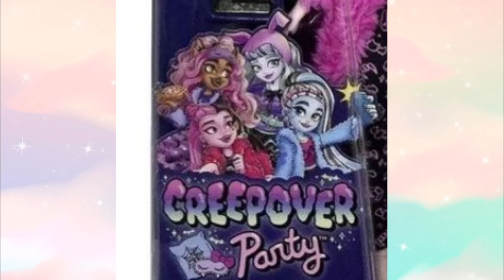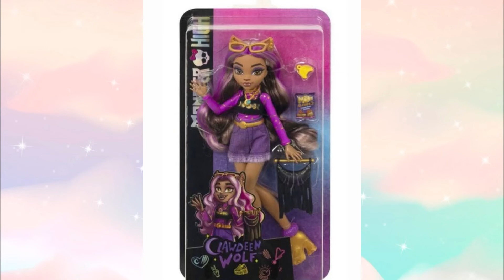Let's look at the 2 new Monster high doll lines!